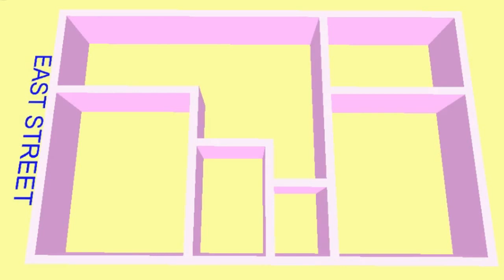VASTU 3D EAST FACE HOUSE MAP 16X30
GHAR BANAIYE DUSRO KO DIKHNE KE LIYE NAHI. APNO KO APNA BANANEKE LIYE. VASTU AAPKA SHUBH MANGAL KAREGAA